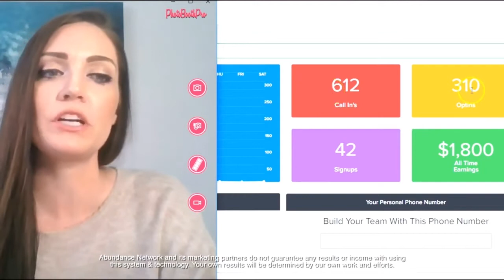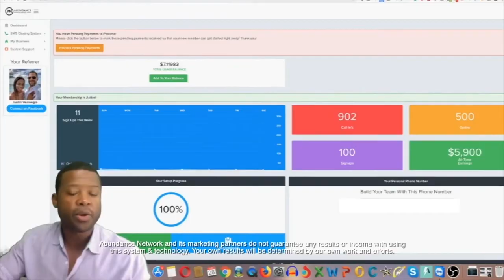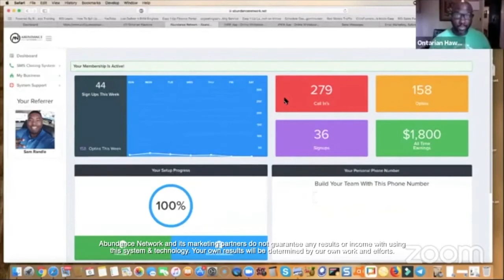EARN UNLIMITED $100-$600 OVER AND OVER 👊🏻 WATCH TILL THE END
EARN UNLIMITED $100-$600 OVER AND OVER AGAIN ONE TIME PAYMENT WITHOUT LEAVING YOUR MAIN SOURCE!

We didn’t even launched yet 🚀 🚀🚀
Super excited! much stronger! much BIGGER!
🟢Long term passive income ✨ ✔️
🟢Real Business with Real Product ✔️
🟢Your market is 🌎✔️
🟢Digital business @the comfort of your 🏡 ✔️even online/offline
🟢Indemand ✔️ Trend business ✔️
🟢No subscription ✔️ No re-entry ✔️No Unlimited Payment ✔️
🟢 100% profit goes directly to your wallet peer to peer ✔️ From first sale ✔️ 2nd sale = Pass up, 3rd,4th,5th,6th up to infinity ✔️

and most especially its the most powerful tool to skyrocket your any kind of business!

If you want Real business stay away from HYPE!
Save your slots! hit me up! m.me/getrichwithbabysnow